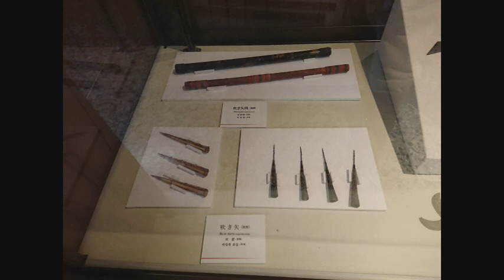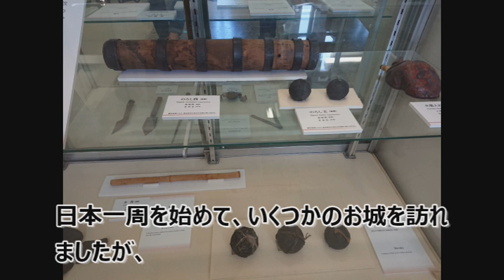【キャンピングカー】岐阜城へ潜入！！【日本一周中夫婦】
今回は【金華山・岐阜城】を紹介します。